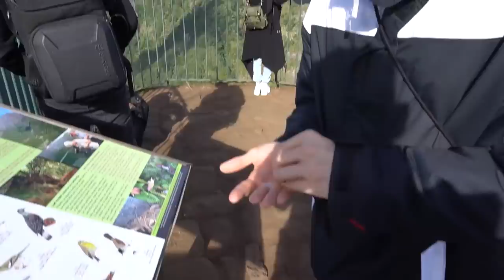HORROR-SCHWIMMBAD auf MADEIRA bei Nacht & wir hören Stimmen! (No Joke aber)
In diesem Vlog: fahren wir JETSKI, füttern VÖGEL, erkunden ein GRUSEL SCHWIMMBAD und ja, viel Spaß jetzt!